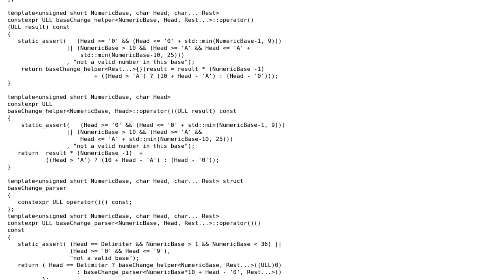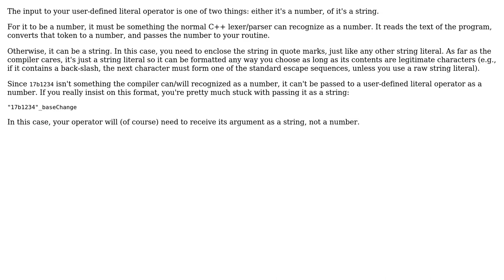Software Engineering: operator"" in modern C++ (2 Solutions!!)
Software Engineering: operator"" in modern C++

With thanks & praise to God, and with thanks to the many people who have made this project possible! | Content (except music & images) licensed under CC BY-SA | Music | Images & others | With thanks to user Jules user Jerry Coffin user Grandpa Scorpion and the Stack Exchange Network Trademarks are property of their respective owners. You are responsible for your own actions.